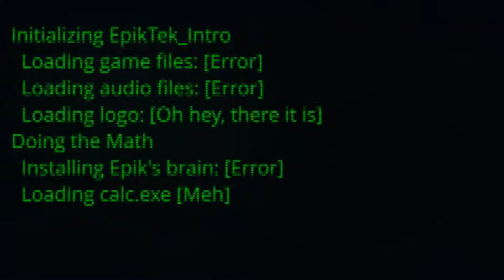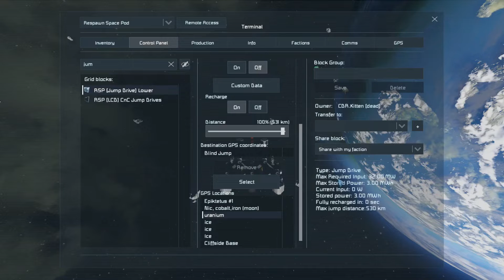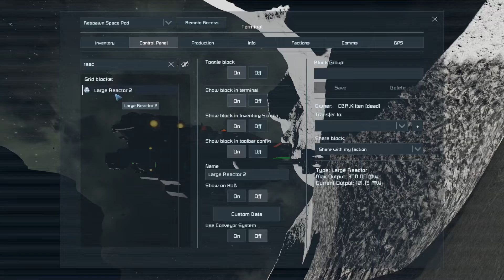SSECKSE Finale - S1e24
You'd think taking the RSP out for one last flight in the finale would be a simple thing... no you wouldn't. You know better.